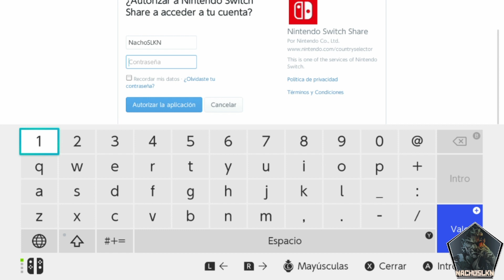Leyendas Pokémon: Arceus #3 - Explorando Villa Jubileo & Pradera Obsidiana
Edición Banner/Portadas/Eventos y demás: @LiuXen_
Graphic Editor/Banner editor & more: @LiuXen_

Foto de perfil por: @Jacksondesign0
Profile pick by: @Jacksondesign0